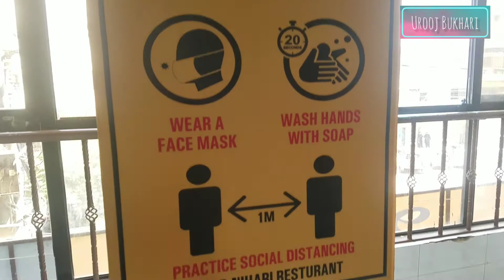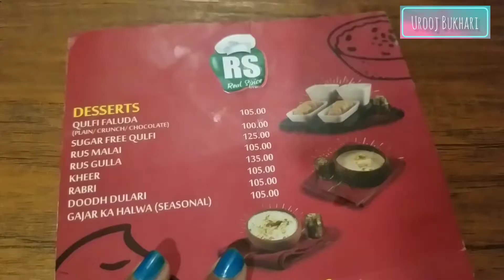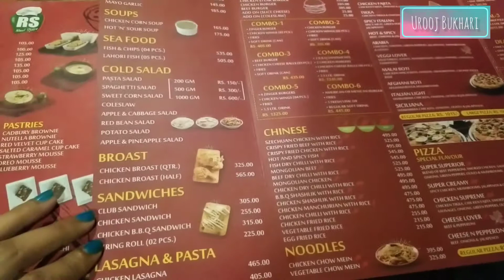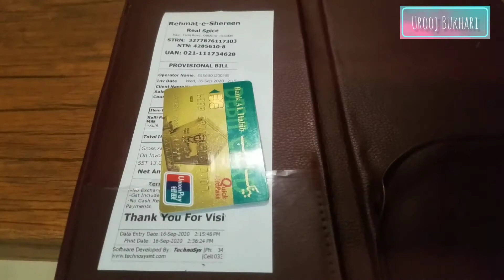Famous Tariq road Zahid Nehari | Karachi food street | Foodiez